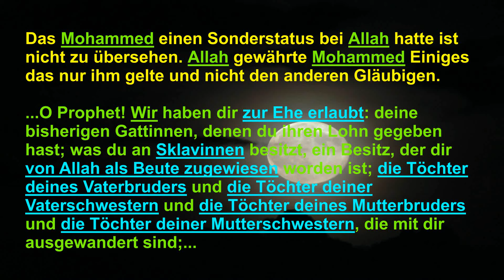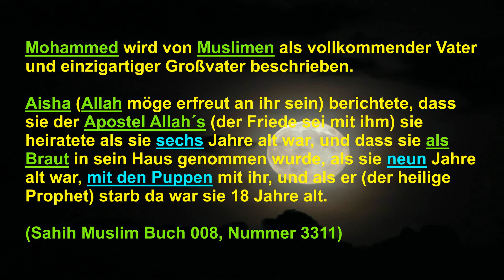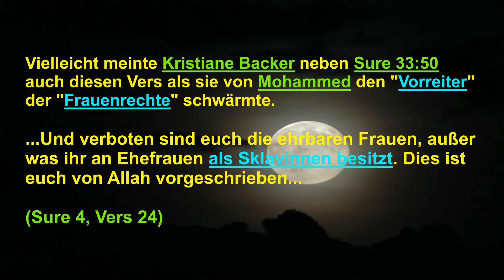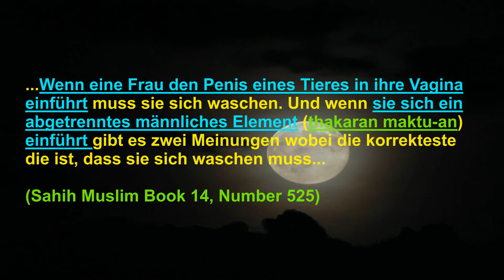MOHAMMED - Der beste Mensch der je auf der Welt gelebt hat? Inzest, Sklaverei, Prophet Gottes?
MOHAMMED - Der beste Mensch der je auf der Welt gelebt hat? Inzest, Pedophelie, Frauen Sklaverei, Prophet Gottes?

Islamische Gelehrte und viele Muslime behaupten, dass Mohammed der beste Mensch war der je auf Welt gelebt hat. Mohammed hat die Sklaverei abgeschaft und war Vorreiter für Frauenrechte, wie die ehemalige MTV Moderatorin Kristiane Backer schwärmte, die 1995 zum Islam konvertierte. Muslime sehen Mohammed als Vorbild!

Das Mohammed einen Sonderstatus bei Allah hatte ist nicht zu übersehen. Allah gewährte Mohammed Einiges das nur ihm gelte und nicht den anderen Gläubigen.

...O Prophet! Wir haben dir zur Ehe erlaubt: deine bisherigen Gattinnen, denen du ihren Lohn gegeben hast; was du an Sklavinnen besitzt, ein Besitz, der dir von Allah als Beute zugewiesen worden ist; die Töchter deines Vaterbruders und die Töchter deiner Vaterschwestern und die Töchter deines Mutterbruders und die Töchter deiner Mutterschwestern, die mit dir ausgewandert sind;...

...weiter eine jede gläubige Frau, wenn sie sich dem Propheten schenkt und er seinerseits sie heiraten will. Das letztere gilt in Sonderheit für dich im Gegensatz zu den anderen Gläubigen. Wir wissen wohl, was wir ihnen hinsichtlich ihrer Gattinnen und ihres Besitzes an Sklavinnen zur Pflicht gemacht haben. Die obige Verordnung ist eine Sonderregelung für dich damit du dich nicht bedrückt zu fühlen brauchst wenn du zusätzliche Rechte in Anspruch nimmst. Und Allah ist barmherzig und bereit zu vergeben. (Sure 33, Vers 50)

Mohammed wird von Muslimen als vollkommender Vater und einzigartiger Großvater beschrieben.

Aisha (Allah möge erfreut an ihr sein) berichtete, dass sie der Apostel Allah´s (der Friede sei mit ihm) sie heiratete als sie sechs Jahre alt war, und dass sie als Braut in sein Haus genommen wurde, als sie neun Jahre alt war, mit den Puppen mit ihr, und als er (der heilige Prophet) starb da war sie 18 Jahre alt.

(Sahih Muslim Buch 008, Nummer 3311)

Erzählte Aisha: Der Prophet und ich pflegten ein Bad aus einer einzigen Wanne zu nehmen nachdem wir durch Geschlechtsverkehr rituell unrein (junub) waren. Während meiner Regel pflegte er es mir ein Izar (wird unterhalb der Taille getragen) anzuziehen und liebte es mich zu streicheln.

(Sahih Bukhari Vol. 1, Book 6, Number 298)

Erzählte Aisha: Früher habe ich das Sperma aus der Kleidung des Propheten gewaschen und jedesmal fielen mir ein oder mehrere Flecken auf.

(Sahih Bukhari Vol. 1, Book 4, Number 233)

Erzählte Aisha, Ummul Mu'minin: Der Prophet (Friede sei mit ihm) pflegte es sie zu küssen und während des Fastens an ihrer Zunge zu saugen.

(Abu Dawud Book 13, Number 2380)

Er (Mohammed) pflegte es auf der Zunge von Fatima (seine Tochter) zu saugen.

Fayd al Kadeer, Al Mennaoui, v.5 #7178

Er (Mohammed) ging nicht schlafen, bis er Fatimas Stirn küßte und sein Gesicht zwischen ihren Brüsten schmiegte.

Behaar al Anwaar, Al Maglisi, v.43, p.42

Vielleicht meinte Kristiane Backer neben Sure 33:50 auch diesen Vers als sie von Mohammed den "Vorreiter" der "Frauenrechte" schwärmte.

...Und verboten sind euch die ehrbaren Frauen, außer was ihr an Ehefrauen als Sklavinnen besitzt. Dies ist euch von Allah vorgeschrieben... (Sure 4, Vers 24)

Allahs Apostel sagte zu mir, Bist Du verheiratet O Jabir? ich antwortete, Ja! Er fragte Womit, einer Jungfrau oder einer Matrone? Ich antwortete, keine Jungfrau, sondern eine Matrone. Er sagte, warum hast Du nicht ein junges Mädchen geheiratet die Dich liebkost hätte?

(Sahih Bukhari Vol. 5, Book 59, Number 382)

Erzählte Urwa von Aisha: Mohammed sagte die Göttliche Inspiration kommt in keinem Bette über mich ausser dem von Aisha.

(Sahih Bukhari Vol. 3, Book 47, Number 755)

Unsere Begleiter haben gesagt, dass wenn der Kopf des Penis in den Anus einer Frau oder eines Mannes oder in die Vagina sowie Anus eines Tieres eingedrungen ist, dann ist es notwendig sich zu waschen egal ob das Durchdrungene tot oder lebendig, jung oder alt, ob absichtlich oder geistesabwesend, ob vorsätzlich oder mit Nachdruck. Dies gilt auch, wenn die Frau das männliche Element in ihr platziert während der Mann schläft, egal ob der Penis aufrecht ist oder nicht, ob der Penis beschnitten oder unbeschnitten ist...

...Wenn eine Frau den Penis eines Tieres in ihre Vagina einführt muss sie sich waschen. Und wenn sie sich ein abgetrenntes männliches Element (thakaran maktu-an) einführt gibt es zwei Meinungen wobei die korrekteste die ist, dass sie sich waschen muss...

(Sahih Muslim Book 14, Number 525)

...Hütet euch vor den falschen Propheten, die in Schafskleidern zu euch kommen, inwendig aber sind sie reißende Wölfe. An ihren Früchten sollt ihr sie erkennen...

(Matthäus Kapitel 7, Vers 15 und 16)